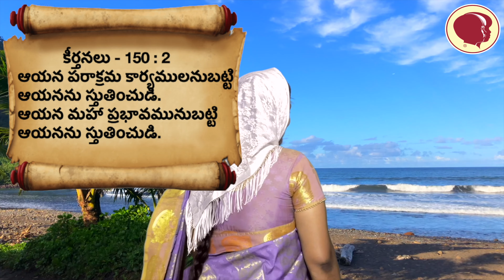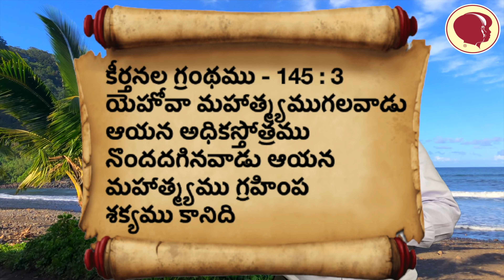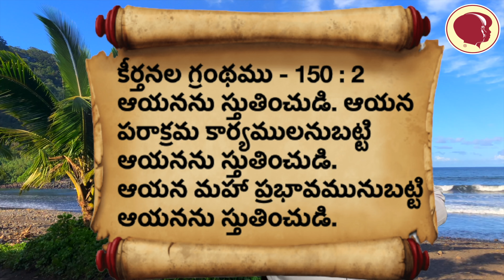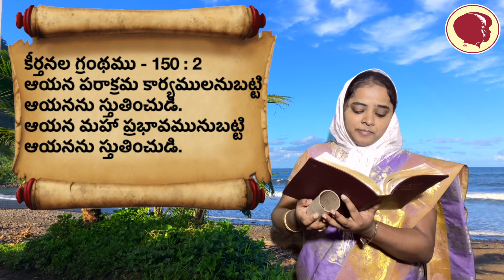Telugu Sunday school Program- JESUS is Praised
Hi, Welcome to Week 32 of sunday school.
Today we have Palm Sunday Celebration.

(This Video is published for an intended audience only)